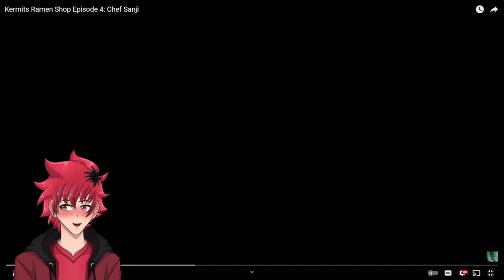DevilArtemis Kermits Ramen Shop Episode 4 & Kermits Lost Vs Episode 3 Reaction | Vtuber Reacts